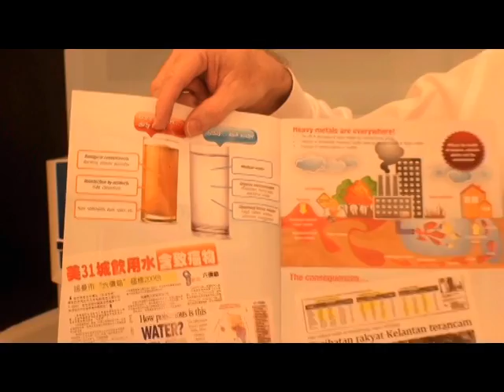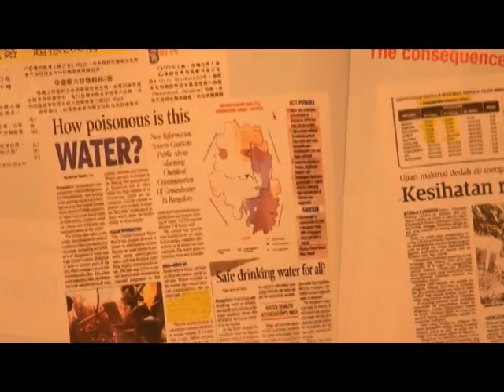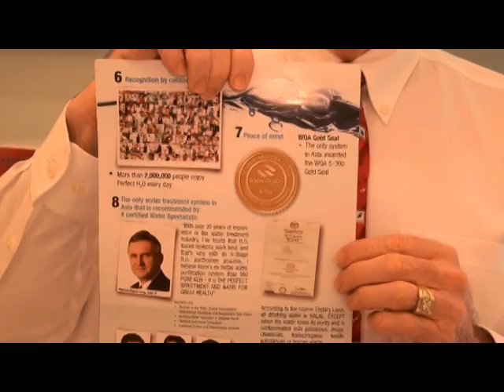CWS VI Michael Robert Long-Why Reverse Osmosis?Why Elken Bio Pure?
Why Reverse Osmosis?Why Elken Bio Pure?
CWS VI(Certified Water Specialist VI)
Michael Robert Long

1) More than 30 years experience in the water treatment industry.
2) Water drinking  Consultant for Olympic Seoul,South Korea 1988
3) Travelled to over 110 different countries to promote water treatment industry.
4) Certified Water Specialist - VI ( highest rank ) and Certified Nutritional Consultant.
5) Published Author International Lecturer
6) Member of Water Quality Association (WQA) and American Water  Work    Association (AWWA)
7) Holder of MBA Degree.